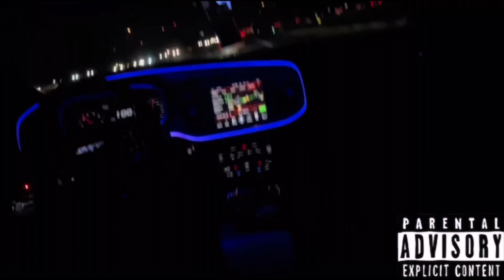Slidin Into 2022!! First video of the New Year!